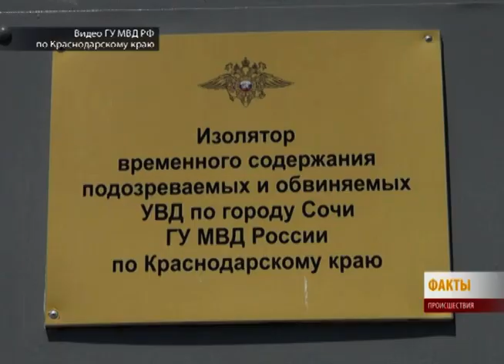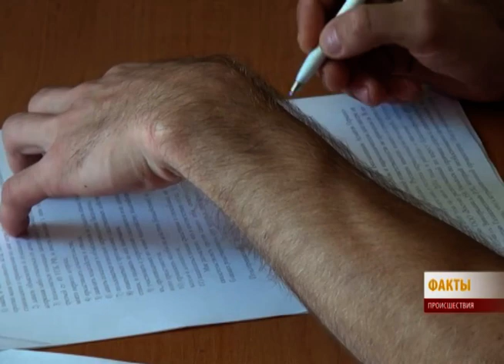02.08.16 «Факты. Происшествия»